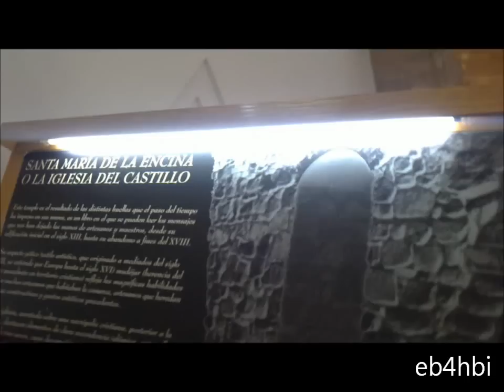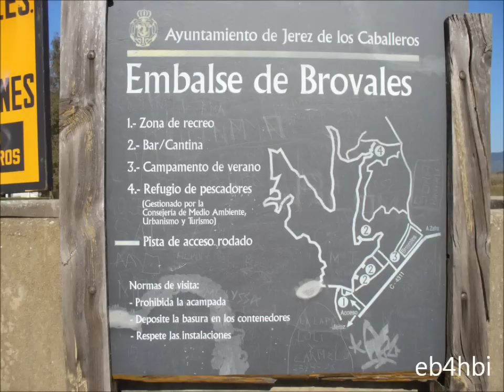Castillo de Burguillos.avi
Ruta  Castillo de Burguillos del Cerro y alrededores.